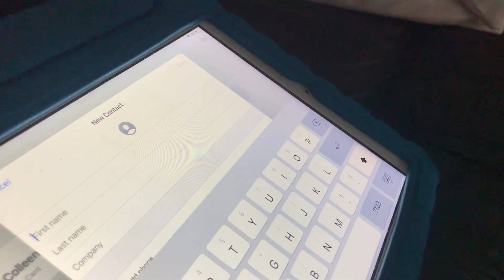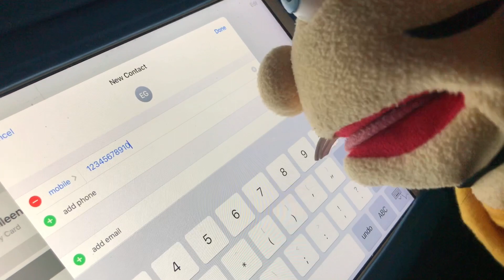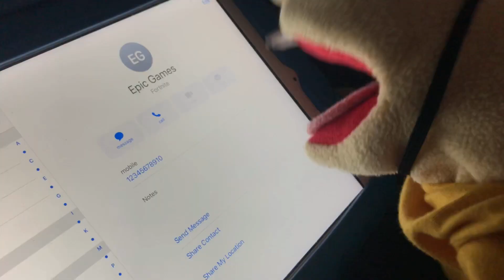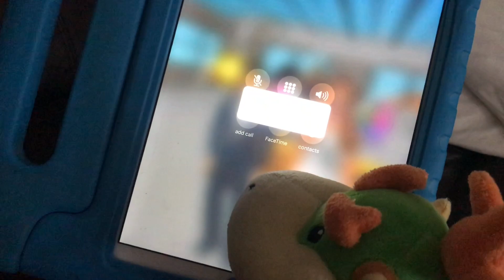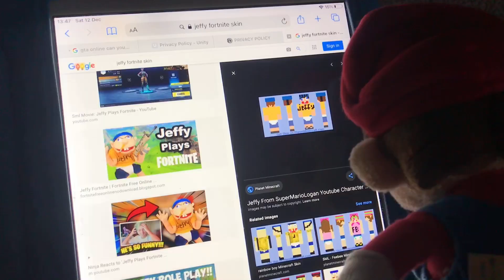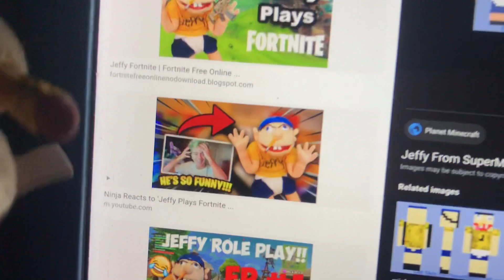SML Parody: Jeffys Fortnite Skin!